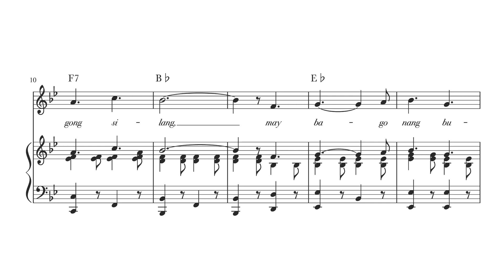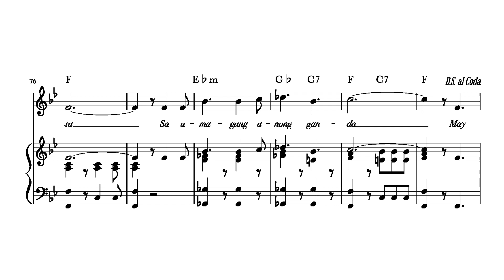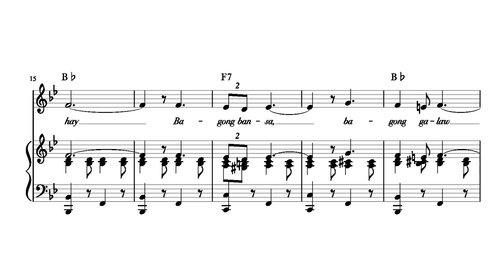Felipe Padilla de Leon - Bagong Pagsilang (1972) (sheet music)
Felipe Padilla de Leon - March of the New Society "Bagong Pagsilang" (1972) (sheet music)

Felipe Padilla de Leon conducting the Bagong Lipunan Choral Ensemble and the Filipino Philharmonic Orchestra

In 1972, the then-President Ferdinand Marcos and First Lady Imelda Marcos commissioned Felipe Padilla de Leon for a March and Hymn for the newly established "New Society" when Martial Law was enacted in the Philippines. The composer got word of the commission in the middle of the night, and he worked on both March and Hymn in a single night, with the help of his son, Felipe Jr. "Bagong Pagsilang" was what came of the March. The Hymn came to be "Bagong Lipunan"